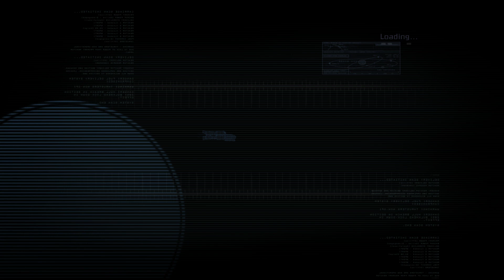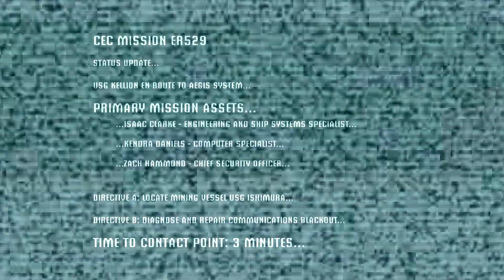Dead Space (Original) Intro Part 1 Gameplay Walkthrough PC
Today we have the original Dead Space. This is the Part 1 Intro where we find ourselves landing on the USG Ishimura. Originally released October 20, 2008 by EA Redwood Shores; later rebranded as Visceral Games in 2009. Game itself is played through origin.com on PC with the EA Play subscription. All three Dead Space games are free with EA Play. Enjoy!